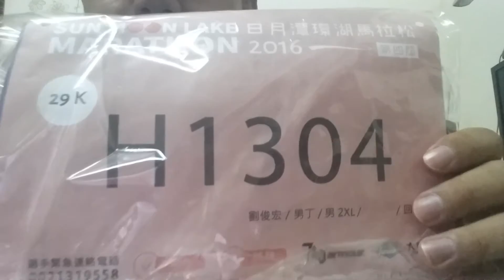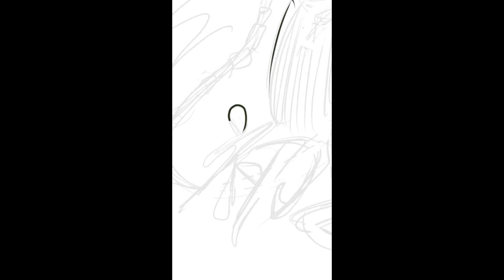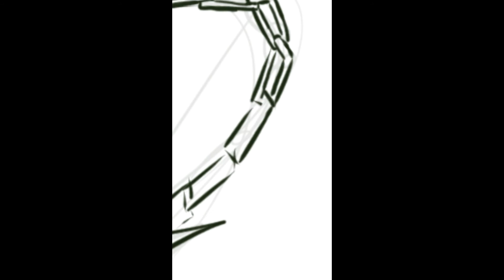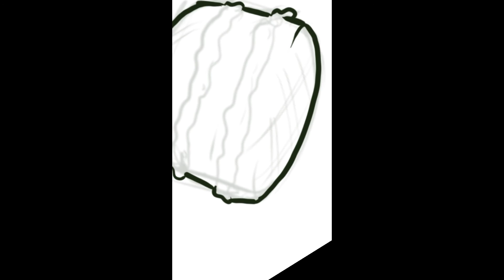隨手畫 2016日月潭馬拉松背板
繪製日月潭馬拉松跑友們專用的背板的繪圖過程。
影片制作從縮時、錄影、剪輯、繪製都全程在NOTE3上面操作執行~